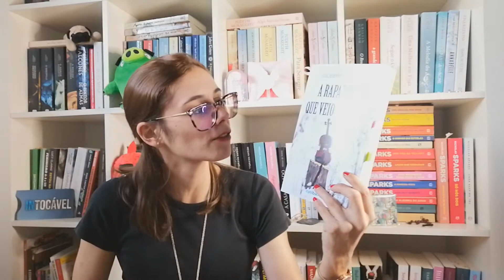Resumo Semanal de Leituras (+Info + Alerta) | # Episódio 17 | 13/09/2020